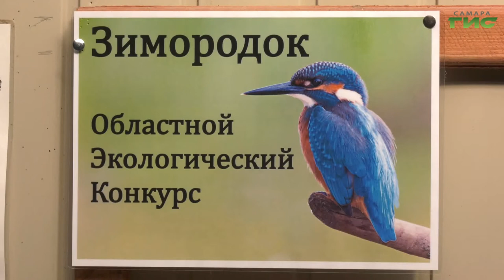В самарском зоопарке отметили Всемирный день животных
В самарском зоопарке отметили Всемирный день животных. Праздник учредили в 1831 году на Международном конгрессе сторонников движения в защиту природы. В России эту дату начали отмечать в 2000-м году. В самарском зоопарке содержатся более 2 тысяч особей. В праздник для посетителей провели экскурсию, наградили победителей экологического фотоконкурса. Покормила верблюда вместе со всеми желающими и Светлана Кудрявцева.